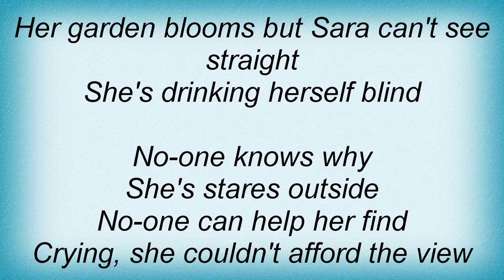16300 Our Lady Peace - Automatic Flowers Lyrics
16300 Our Lady Peace - Automatic Flowers Lyrics